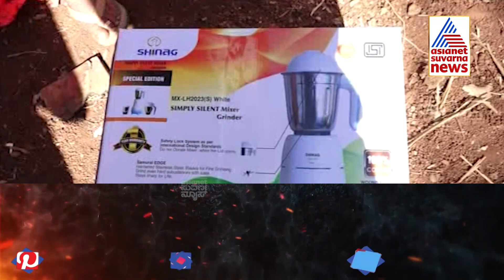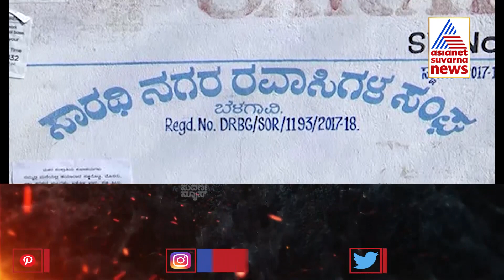ಅತಿರಥರ ಅಖಾಡ | ಬೆಳಗಾವಿ ಗ್ರಾಮೀಣ ಕ್ಷೇತ್ರದಲ್ಲಿ ಜೋರಾಗಿದೆ ಶಿವಾಜಿ ಪ್ರತಿಮೆ ಪಾಲಿಟಿಕ್ಸ್ | Athirathara Akhada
Political Expert Prashant Natu Analysis Groud Reality Of Belagavi Rural Constituency | Lakshmi Hebbalkar | Athirathara Akhada